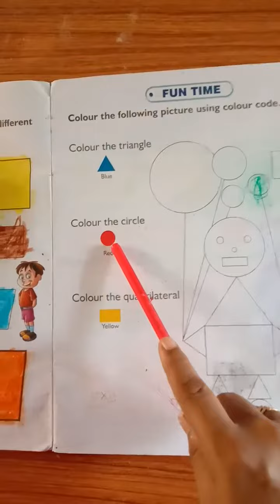LKG @ DATE 16.06.2020(2)